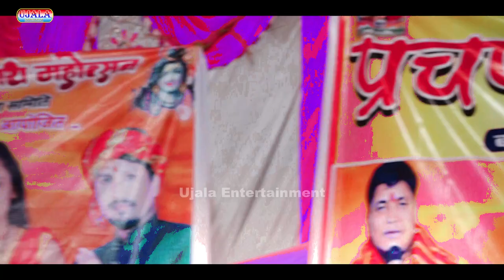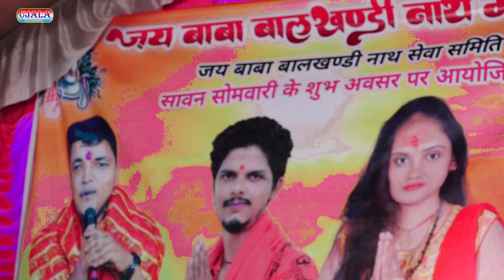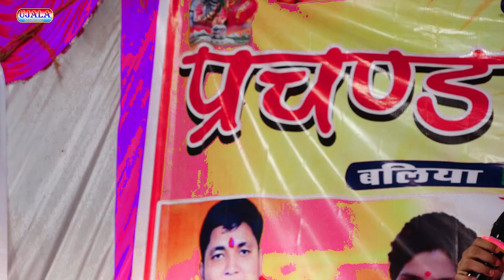श्री कृष्ण जन्माष्टमी स्पेशल Golu_Raja - गोलु राजा का शानदार_राधा कृष्णा का बिरह प्रेम गीत~बेदर्दी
➤ Album Information:
❖ Album : Golu Raja Stage Show 2022
❖ Song : Bedarda Dard Dele Ba Uhe Nu Di Dawai Ho
❖ Singer : Golu Raja
❖ Location :
❖ Musician :
❖ Released On:  2022

जरुर करे .